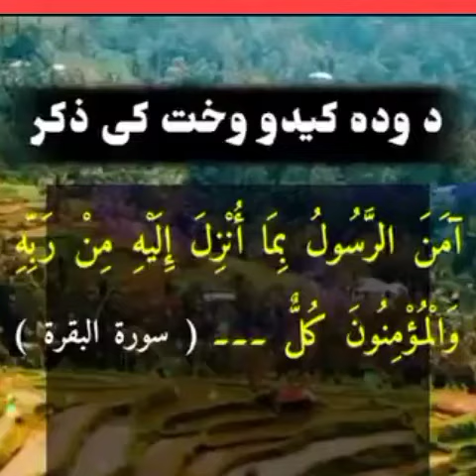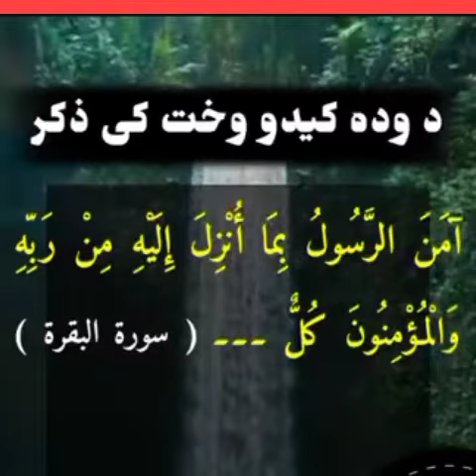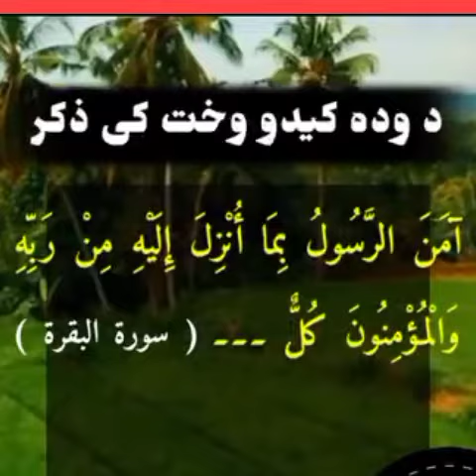سونے سے پہلے اذکار سورۃ البقرہ کی آخری دوآیتیںsony se pehly ke azkar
to support me. HERE through this channel you will learn
more about History, Education, Religion and Enterainment
 by watching short and informative videos and lectures.

    So pleasse be with us permanently and have comprehensive
Knowledge and Wisedom.

                         Thanks